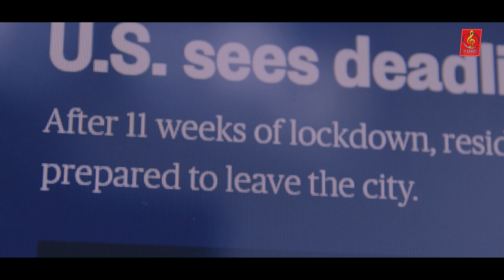RABBA VE | DALVIR SINGH FT. V SINGH | LATEST PUNJABI SONG | SUR SANGEET RECORD'Z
We are presnting a Song Covid19 special Rabba Ve
STAY SAFE STAY HOME l
Song:
Singer:
 Lyrics:
Preet Sidhu
Shayari: Soni Dhiman
Producer: Gurpreet Singh
Edit By: Pardeep Singh
Recorded At :V Singh Music
Project By : A Veeru Singh Films
Suppoerted By : NIshu, Gur Bajwa, Jippy, Karamjeet Singh, Vicky Chaba
Label: Sur Sangeet Recordz